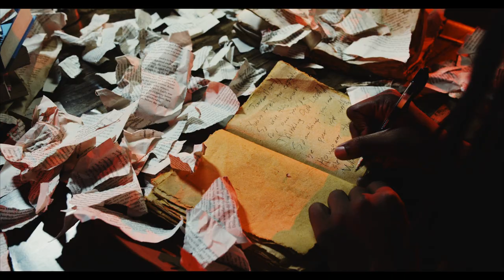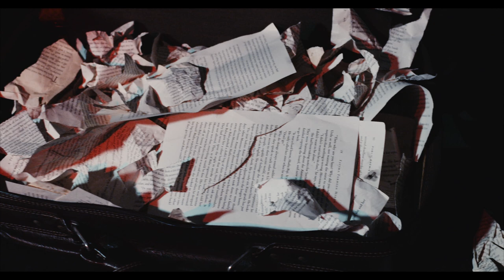Differences - Journalist (OFFICIAL MUSIC VIDEO)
Dreambound

Artist: Differences
Song: Journalist
Album: 'The Family Portrait' (out August 26, 2023)
Hometown: Carson, California

Lyrics:

Journalist
You tried to explain
The things that you’ve been through
Sometimes with no avail
Did you bleed in vain
Or was it for a greater purpose?
Now you sit in the page
Slowly fading becoming worthless

So write this down
For once you’ll be thinking out loud
Put the pen to the paper one last time
Stain these pages with your mind
You push yourself
But for what
In hope it goes away
Some things just can’t be put into words
But with an action
Will your point be heard

Will you feel it now
When all the words
In your head spill out
All over the concrete spent
For them to witness
Will this moment
Bring you your peace

And on that final day I watched you lie in a bed made full of glass
You spoke to that picture of Jesus on the ceiling that you swore was alive
And that it was true
In that room full of spite; children crawling, mother crying, family mourning all before you died.
And as I sat and I watched as you tapped on the hourglass as it ran dry
All I could do was write

How many times you slept
And dreamt of never waking
Your words cycling as they dance around
When you pulled the trigger
Your last words
Were the only ones found

Credits:

Video by
@threexstitch and @isitastranger

Austin Coupe

Tracked by
Marcos Marquez and Chuck Bennett